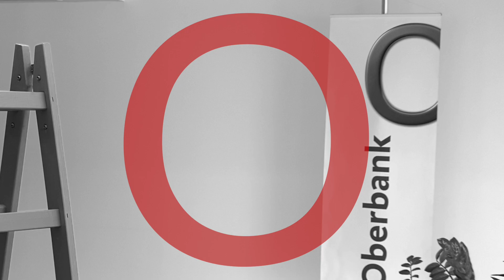Mein Job: Firmenkundenberater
Lukas Bohn, Firmenkundenberater bei der Oberbank Wels, gibt uns Einblicke in seinen Job. Was macht ein Firmenkundenberater? Welche Aufgaben stehen bei ihm an? Wie ist die Oberbank als Arbeitgeber? All das erfahren Sie in diesem Video.